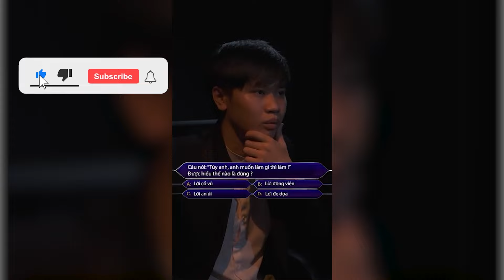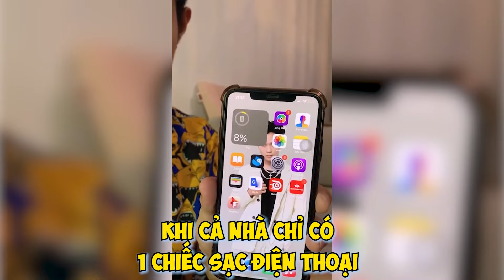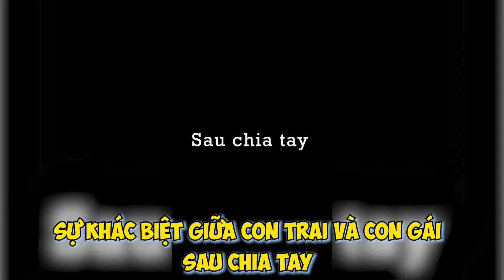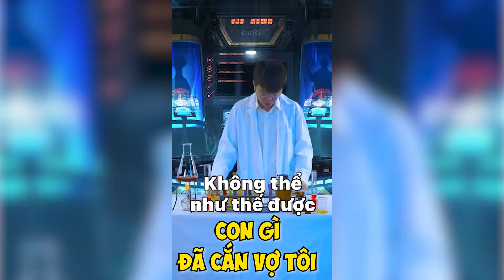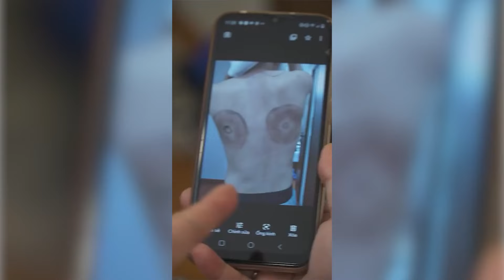Tổng hợp Video Hài Hước Trên TikTok Jiro 2021 #3| Jiro x Quỳnh Alee x Gấm Kami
Tổng hợp Video Hài Hước Trên TikTok Jiro 2021 #5 | Jiro x Quỳnh Alee x Gấm Kami
✔ Hãy ấn Like và Sub để ủng hộ Jiro ra thêm những video mới nhất nhaaa
From Jiro with love
❤ Theo Dõi Jiro Tại: